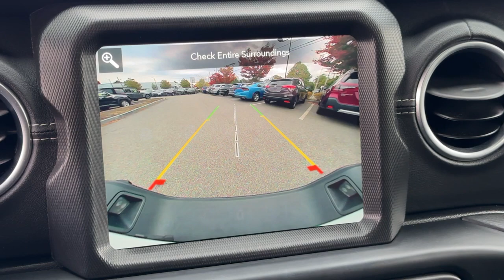2021 Jeep Gladiator Overland 4x4 Dartmouth, New Bedford, Fall River, Wareham, Fairhaven MA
Pre-Owned 2021 Jeep Gladiator Overland 4x4 available at Colonial South CJDR located in 42 State Rd, Dartmouth, MA, 02747. Servicing the Dartmouth, New Bedford, Fall River, Wareham, Fairhaven area.

You will be amazed by this   2021  Jeep Gladiator.  Here's an off-roader's dream come true: the Gladiator. This uniquely designed, mid-size pickup delivers rugged versatility, modern comfort, and classic, upright styling. Impressive towing capability, available diesel power, and a host of customizing options let you create the adventure machine that's perfect for you. Dare to enjoy the freedom you crave in this no-excuses Commander. Come in for a fun and easy test drive. Our team will make it the best part of your day.